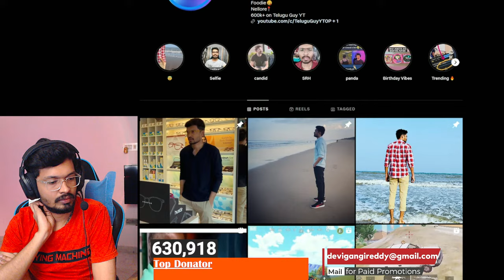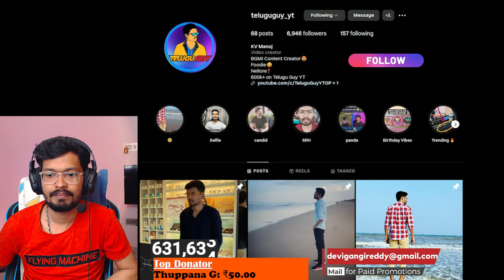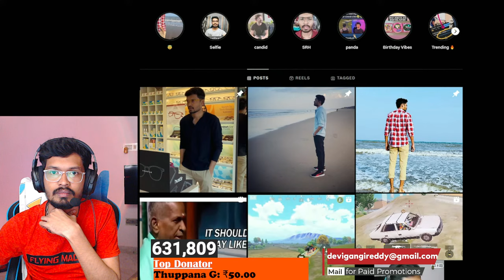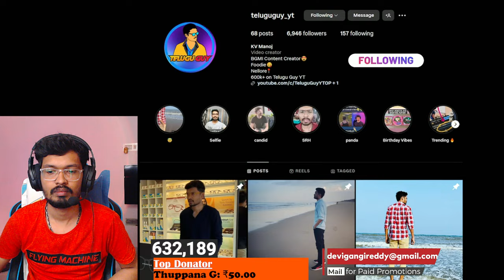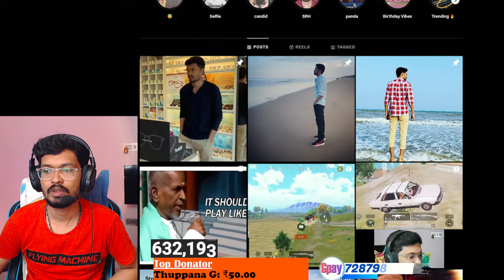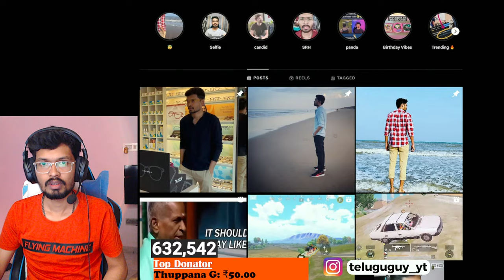Solo vs Squad 🔥 BGMI Live (Full Screen)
Top Up UC

I am Full Time Streamer, So Your Support Through Donations will help me a lot, but not mandatory. MY Gpay, PhonePe, Paytm - 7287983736

My 2nd Channel 👉 @teluguguyreacts

BGMI Solo vs Squad Game Play Live stream
Solo vs Squad Game Play
solo vs squad live Stream
BGMI Telugu Live Stream
BGMI New Update Live Gameplay
Telugu Guy Live stream

💻 PC SPECS :

Gaming PC :

Graphic Card   : Colorful Geforce RTX 3060Ti
32gb ddr5 ram 5200hz
1tb nvme gen4 ssd
850w psu
msi z790p pro wifi

Streaming PC SPECS  :

GTX 1660TI
16GB RAM
SSD                   : 128 GB
Monitor            : ASUS VG248E 144 hz
Keyboard          : Tag Gamerz
Mouse              : Razer Basilisk
MousePad : Amazon basics XXXL
Headphones    : HyperX Cloud stinger core